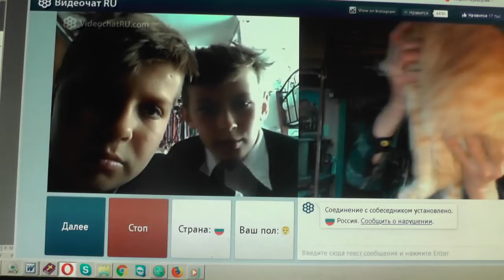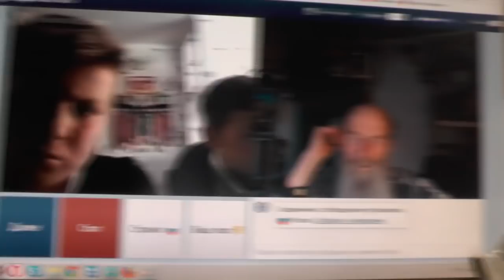№211 Мих 74 Лучший из них как терн, и …хуже колючей изгороди, Май 2019